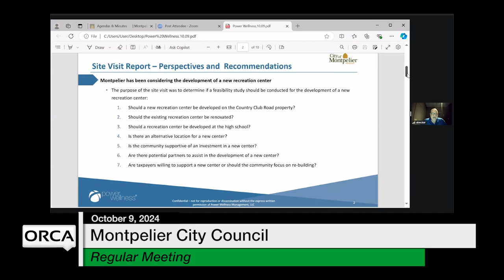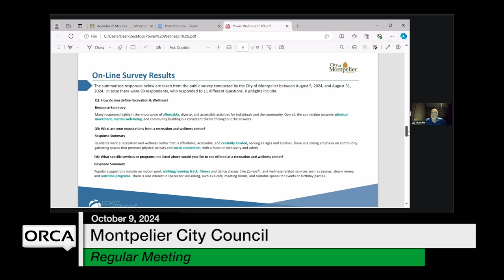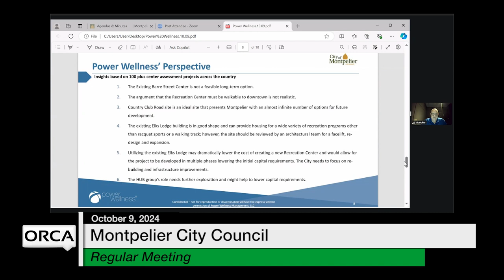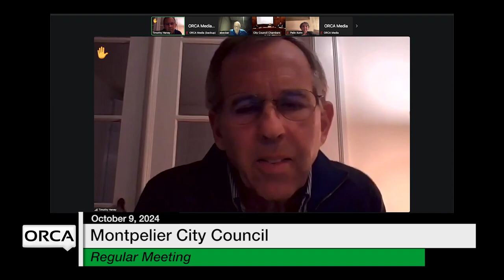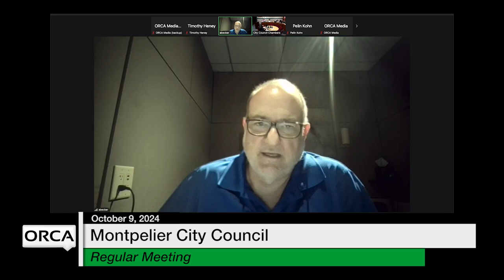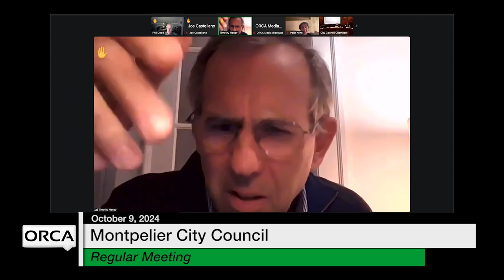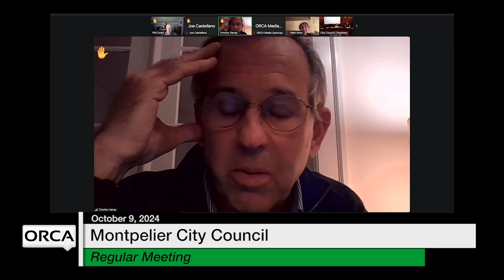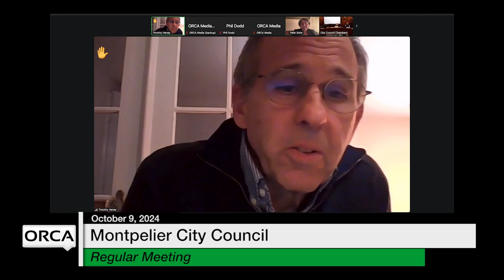Montpelier City Council - October 9, 2024 [MCC]